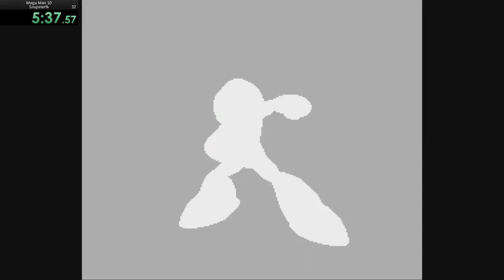Mega Man 10 Snupster% - 41:46.20